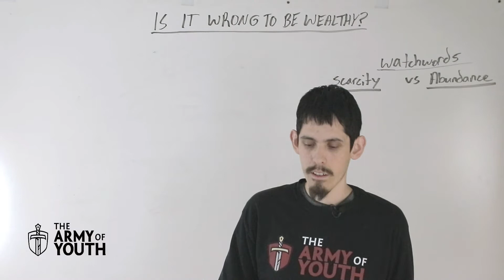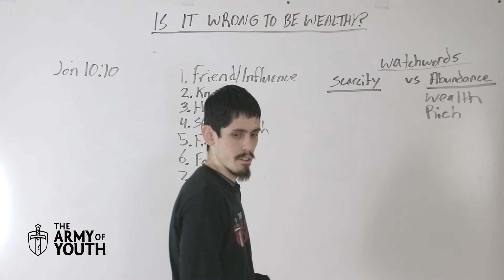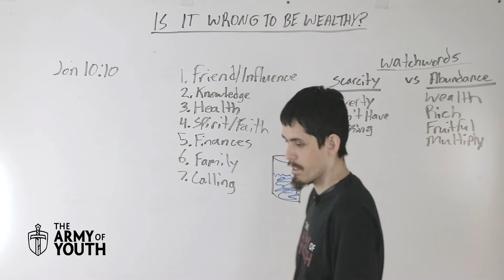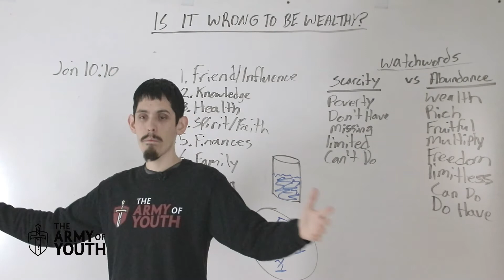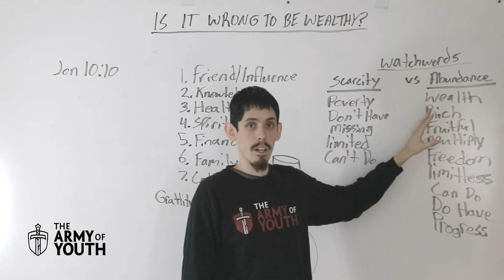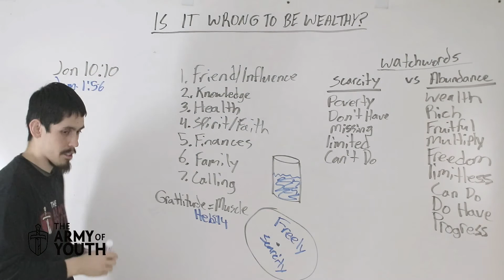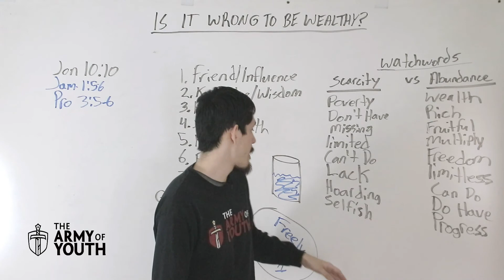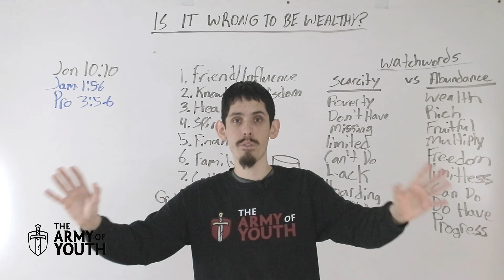Is It Wrong to Be Wealthy?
BEING RICH! Does God want us to be wealthy? The saying goes: money cannot buy happiness. So is it bad for us when we become wealthy? Is it something we should avoid altogether? Watch as Enoch shares what God's plan and will is for our lives and how we can know for certain what is meant for us. If you would like to start mastering your days and aid in learning how to review your day, check out our *NEW* AOY Daily Accountbook

"With such an army of workers as our youth, rightly trained, might furnish, how soon the message of a crucified, risen, and soon-coming Saviour might be carried to the whole world!"

REQUEST PRAYER Have a prayer request?